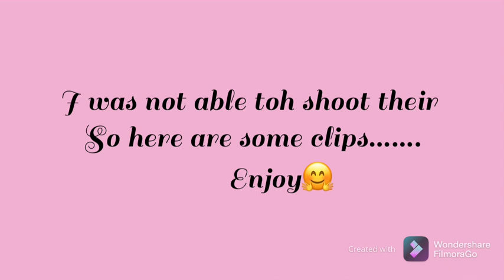Dadu’s farewell party 🥳 | Bhopal vlog| Manmeet bhullar